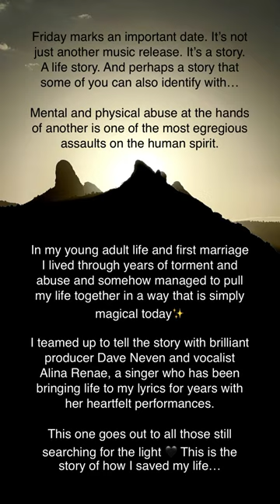Friday - My Life